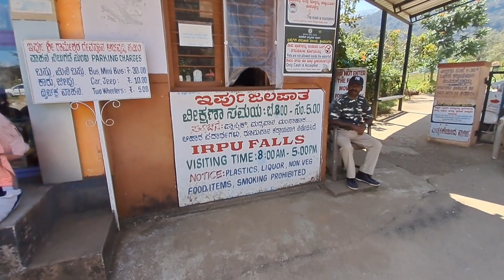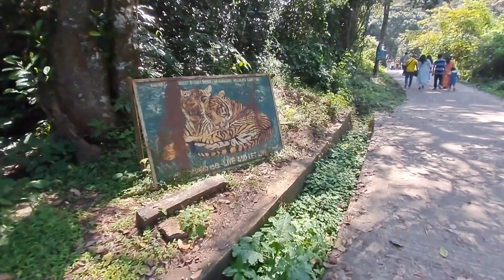ನೀರಿನಲ್ಲಿ ಚೆಲ್ಲಾಟ ಆಡೋಕೆ ಹೋಗಿ ಹುಡುಗ ಹುಡುಗಿ ಮಾಡಿದ್ದೇನೆ ನೋಡಿ | ಕೊಡಗಿನ ಇರಪ್ಪು ಜಲಪಾತದಲ್ಲಿ ನಡೆದ ಘಟನೆ |fall